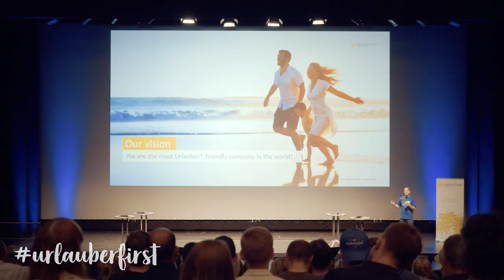Urlauber im Herzen